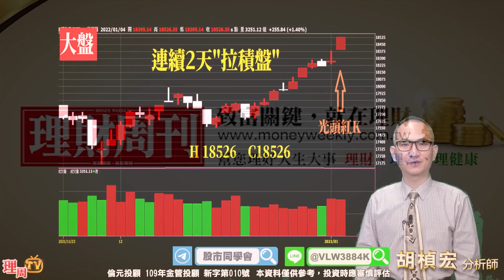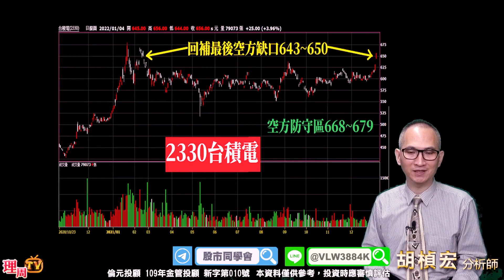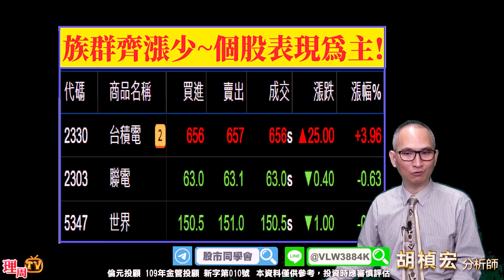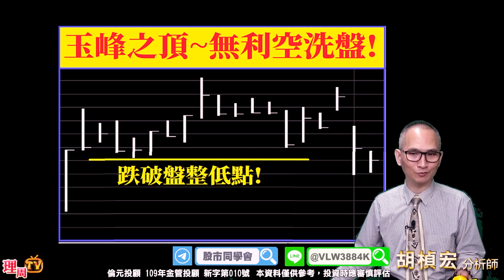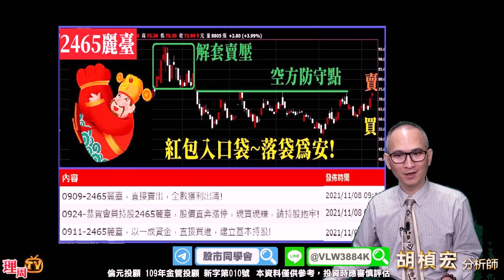理周TV-20220104盤後-胡楨宏 股市同學會／大盤 台積電 國巨 萬海 航海股 被動元件族群